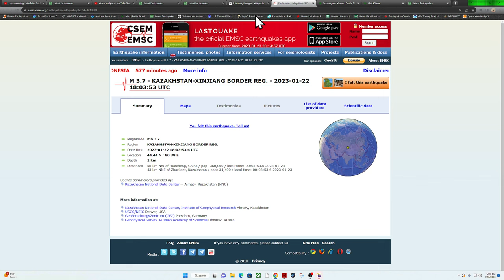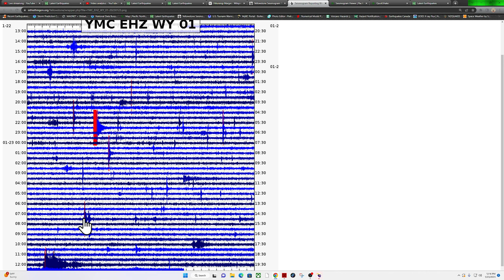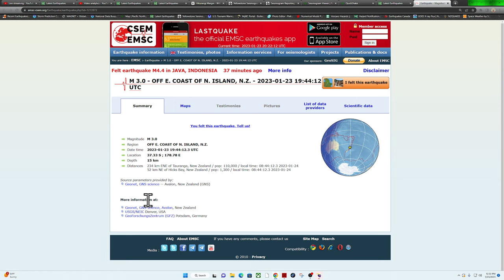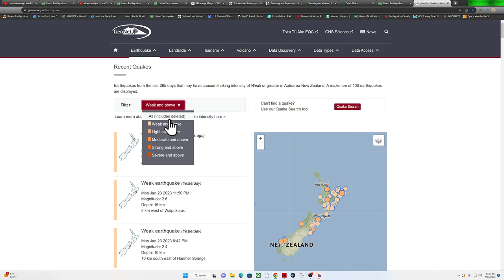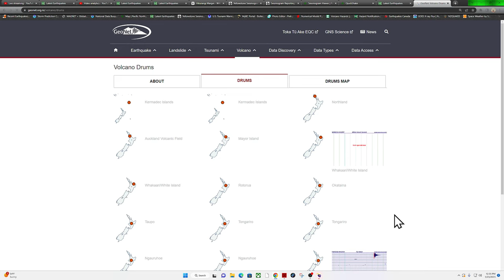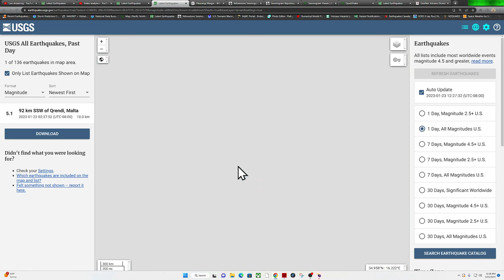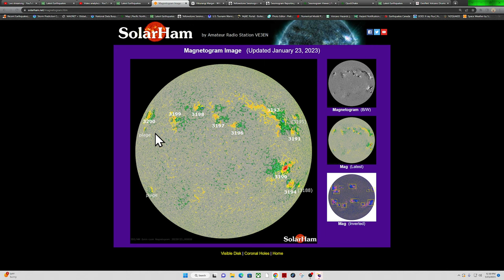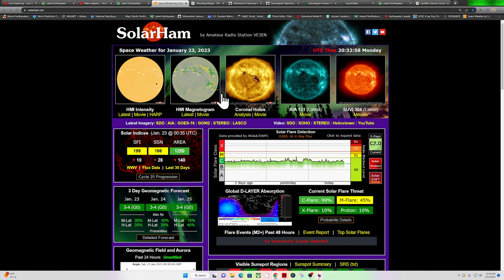California Earthquake update.. Solar Weather report. Monday 1/23/2023